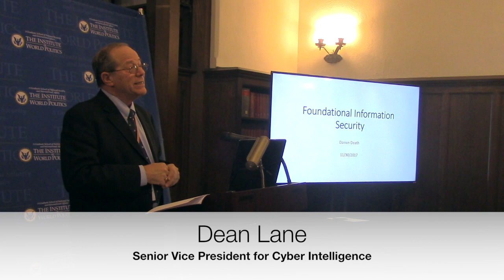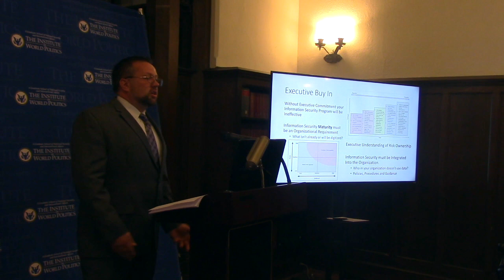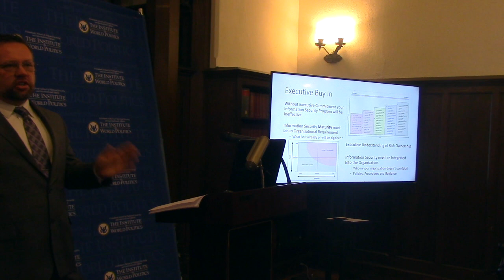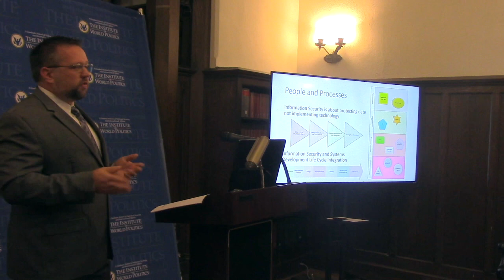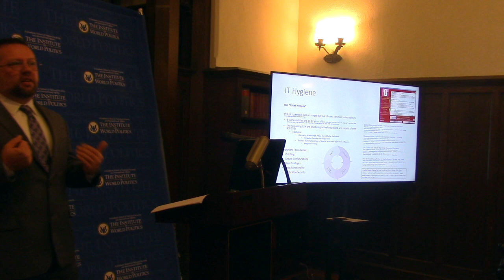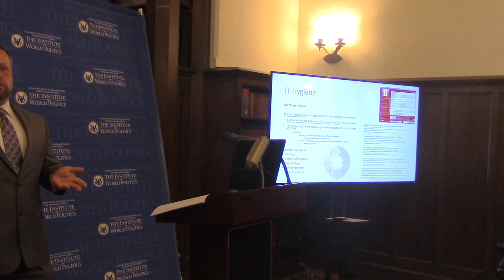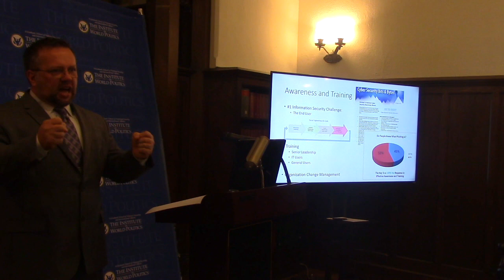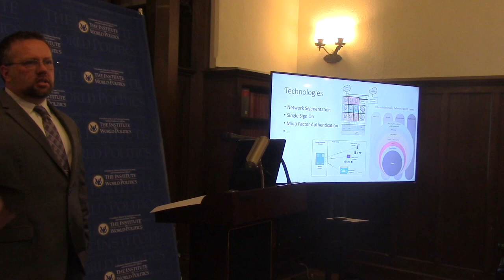Foundational Information Security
About the Lecture:

 Organizations combined are spending billions of dollars on information security tools. Based on news headlines this spending does not seem to be reaching the desired result. This talk will focus on important foundational business and Information Technology hygiene areas necessary to properly protect and defend your organization.

Darren Death PS 2

About the Speaker:

Darren Death has worked in information technology for over 17 years building and securing enterprise solutions primarily for the Government sector. As the Chief Information Security Officer, he is responsible for the ASRC Enterprise Cyber Security program which includes ASRC Federal and its parent company Arctic Slope Regional Corporation. In the role of Chief Information Security Officer, he manages the Cyber Security program across the 4Billion dollar ASRC portfolio crossing many business sectors to include Financial Services, Health Care, Construction, Retail, Energy, and Federal Government Contracting.